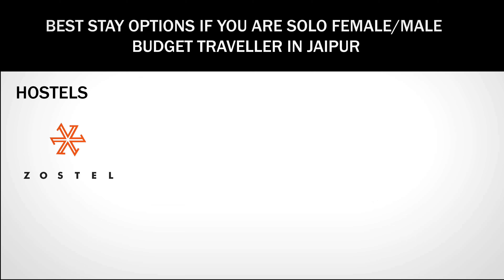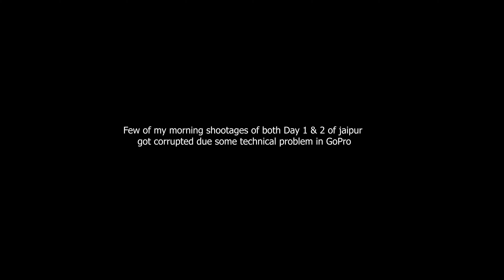Budget Travelling to Jaipur | Where To Stay In Jaipur | Backpacking In Rajasthan | Solo Travel 2021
About this video:

Hi Guys!!! I went on a Solo Trip across 4 major cities of Rajasthan in January 2021  (Jaipur, Udaipur, Jodhpur and Jaisalmer). This is the Episode 2 DAY 1 travel vlog with all the information related to backpacking Jaipur is provided and also about the places I explored like Nahargarh fort, Amer Fort, Jal Mahal etc. I hope you will enjoy the Rajasthan Travel series...
Below are the links of my previous vlog related to Rajasthan

Please help me reach my first 1000 subscribers on YouTube too :)

My vlogging gear:
Camera:Gopro Hero 9 Black
Phone:Google Pixel 4A
Hard Disk: Segate 2 TB
Tripod 1: Amazon Basics
Tripod 2: Manfrotto Pixi Mini Tripod

About me:

Hi there! I am Priya Patil. I am a travel enthusiast, travel vlogger and an aspiring travel disability influencer. Join me in this journey and help me grow. I hope you enjoy the videos.

I am super active on Instagram so come say Hi! Lets chat there: @Short_feeties on Instagram